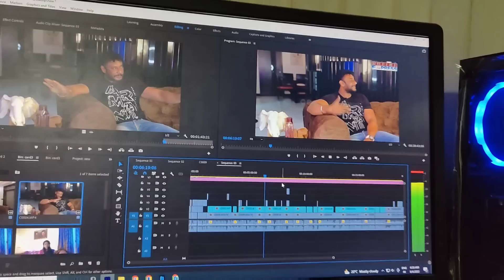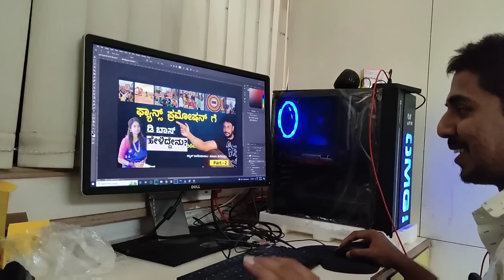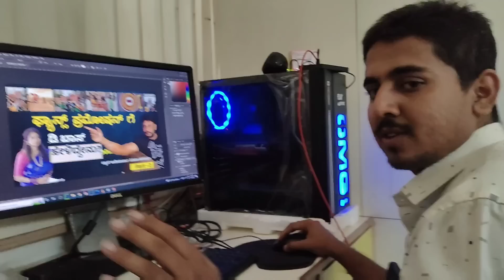ಡಿ ಬಾಸ್ ಇಂಟರ್ವ್ಯೂವ್ ಟೀಮ್| actor darshan kranti interview team | thank you friends🙏♥️🔱